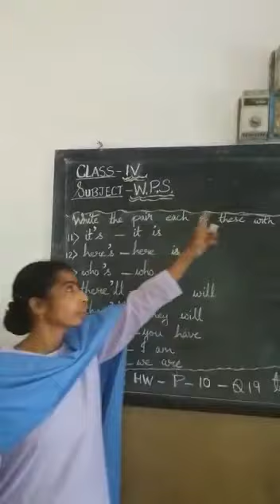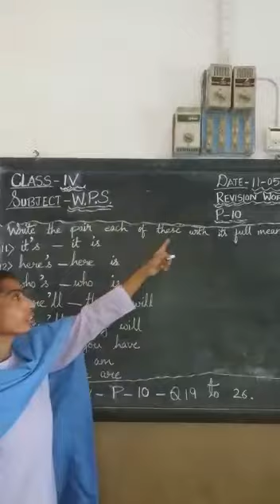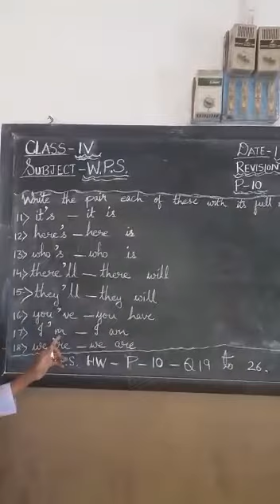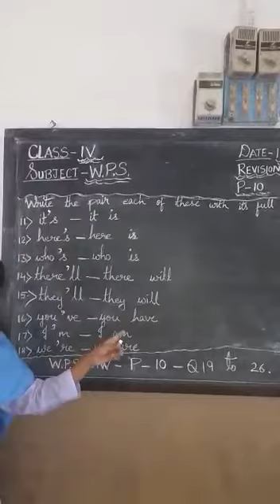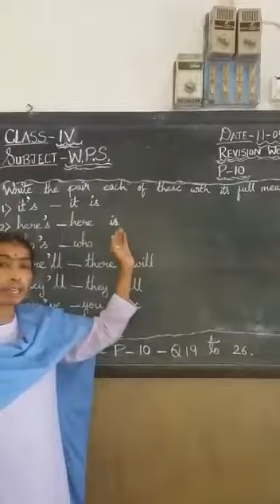Class-IV English-2[WPS] Kakoli Dutta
Class-IV English 2nd paper Word Perfect Spelling